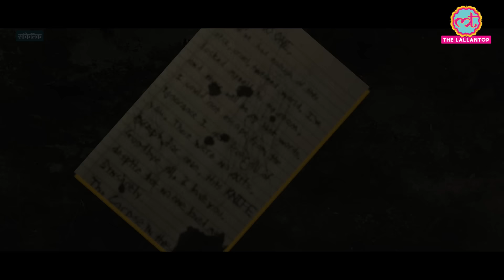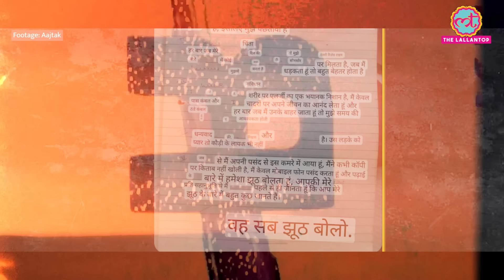'पढ़ाई में मन नहीं लगता,' IIT की तैयारी करने Kota गए छात्र का मिला शव, मां से क्या बोला था?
The body of a 16-year-old JEE aspirant, who left the hostel for a routine test on February 11 and went missing, was found on Monday night stuck between two trees on a rock in a forest area in Rajasthan’s Kota, police said. The boy was last spotted in CCTV footage near the Garadiya Mahadev temple forest on February 11, they added. Watch the video to know more.

Edited By:Asad